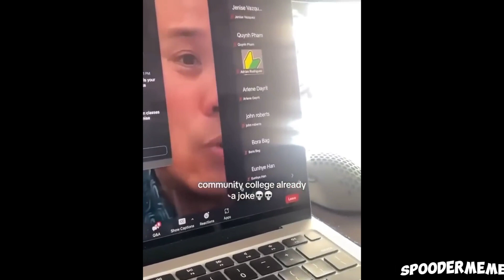you laugh, you restart (CLEAN)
▶Hey you, If you are reading this description, then you are a very intelligent, positive and reasonable person.
Thanks for being there!

▶ I collect memes every week. This collection  includes different genres, for example "try not to laugh" . Here you can meet funny animals, people in the pool, amazing people, cartoons, spongebob, patrick, squidward, shrek and many other characters!

❤ And if you also put a like, then I will describe myself with joy!

Pay no attention to what is below =)